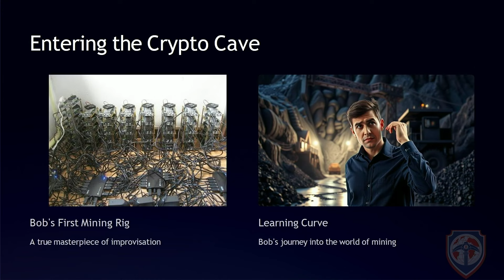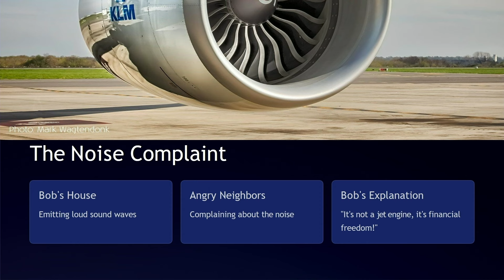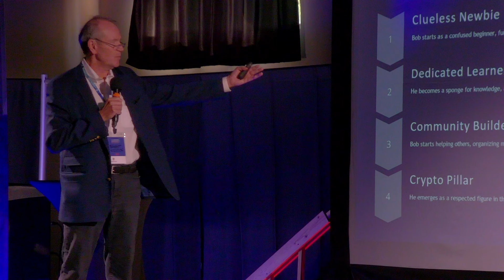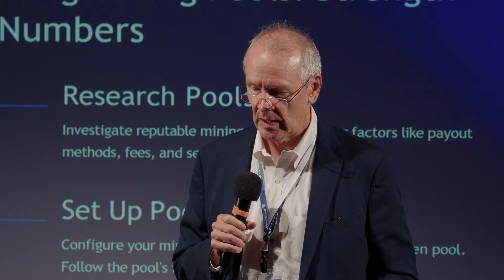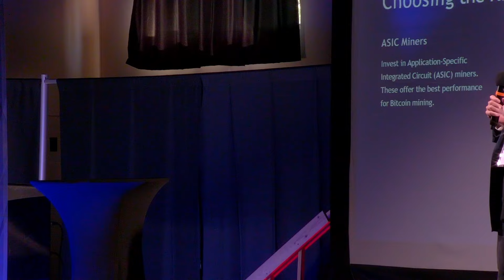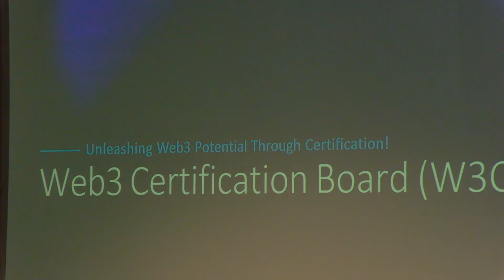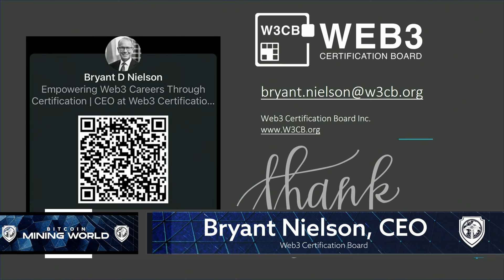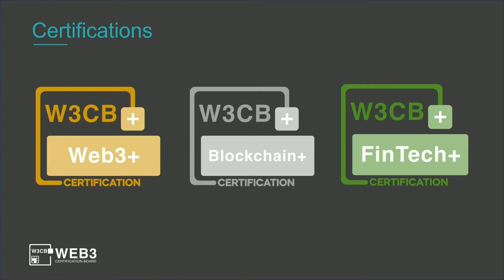From Basement Dweller to Bitcoin Baller with Bryant D Nielson from the Web 3 Certification Board.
Explore what it looks like to build your bitcoin mining business.
Discover what it takes to build and grow your Bitcoin mining business! In this video, we dive into the essentials of starting a mining operation, from setting up equipment to optimizing for profitability. Whether you're just starting out or looking to scale your operations, this guide will help you navigate the exciting world of Bitcoin mining.

Bryant D Nielson
Web 3 Certification Board.

About Bryant D Nielson
As the CEO of Web3 Certification Board (W3CB), I lead a pioneering organization that empowers the technological ecosystem with reliable and credible certifications in Web3 technologies, such as blockchain, IoT, DeFi, AI/ML, and the Metaverse. I have over three decades of experience as a leader, innovator, and educator in the digital space, and hold an MSc in Blockchain and Crypto Currencies from the University of Nicosia.